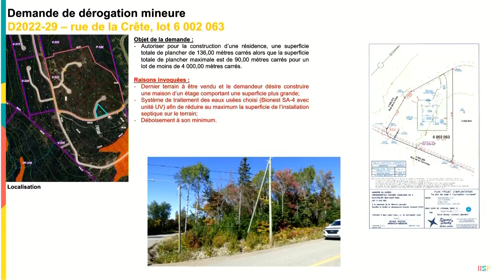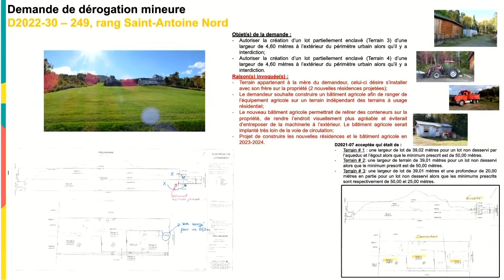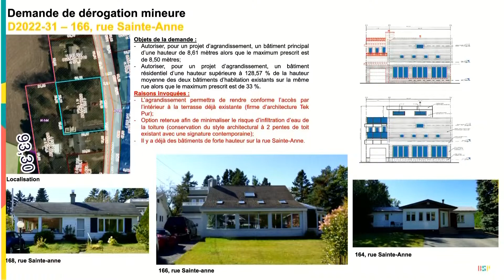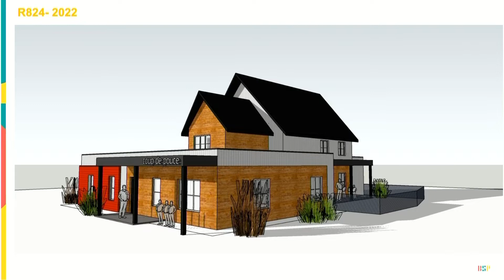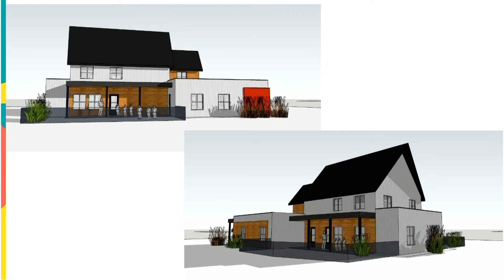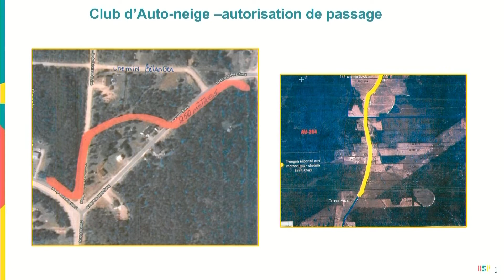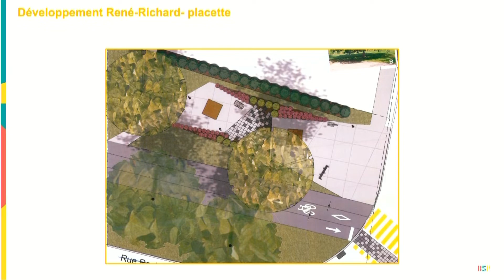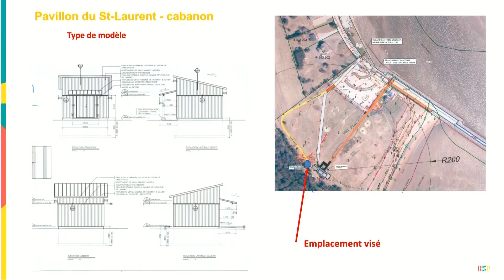Conseil de Ville BSP 11 Octobre 2022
Conseil de la Ville de Baie-Saint-Paul du 11 octobre 2022